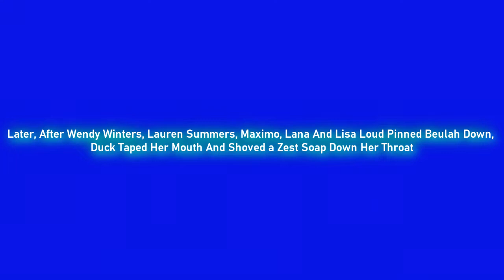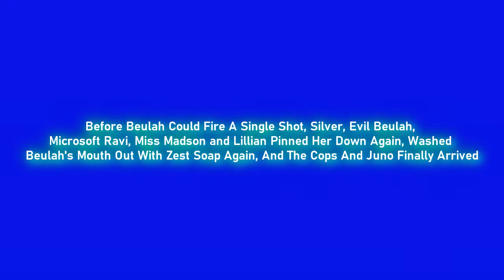Goldlog Films Logo Parodies Episode 10: The Wedding Anniversary Fight Breakout (Season 1 Finale)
[Tantums: 2 (Beulah)]
[Nuclear bombs: 1 (Larson Bradford)]
[Fourth Wall Breaks: None]
[Triggered: None]
[Crotch Kicks: None]
[Barfing: None]

Partner Rating: TV-14-DLSV
Show: Goldlog Films Logo Parodies
Season: 1
Episode: 10
Release Date: 6/13/22
Year: 2022
Today: Friday
Time: 7:00

Part 2

Today's The Day That Lincoln And Sidney Celebrate The Late Month Of An Anniversary, As Well As Scotty And Alexis' Marriage Due To Beulah Acting Like a Control Freak, Which Caused Everything To Go Downhill And Pretty Much Extreme Bloody Abuse.